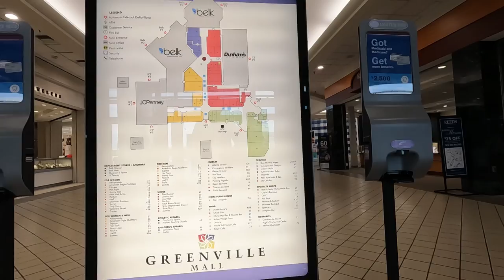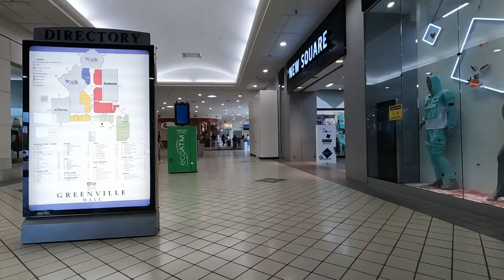A Visit to Greenville Mall (NC)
Greenville Mall is a middling shopping mall in eastern NC.  While it's doing okay now, it's fate remains unclear as to whether or not it will recover, or be redeveloped.